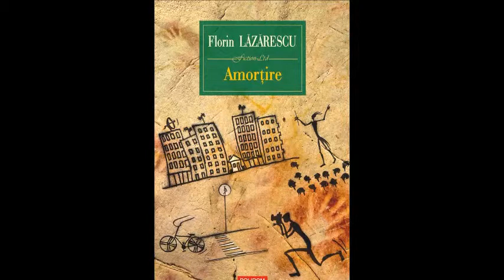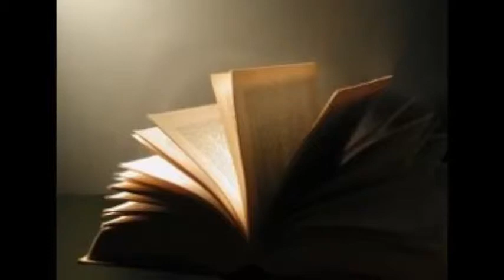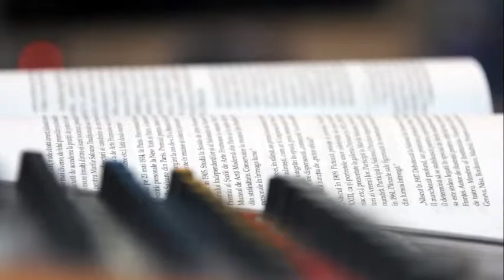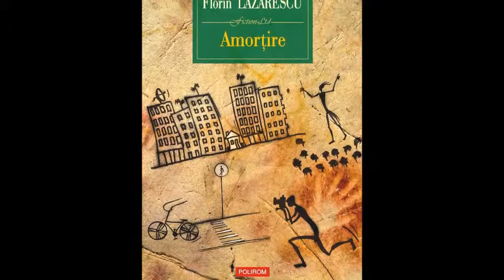Focus pe autor - Florin Lăzărescu